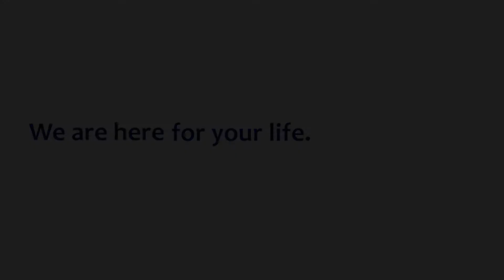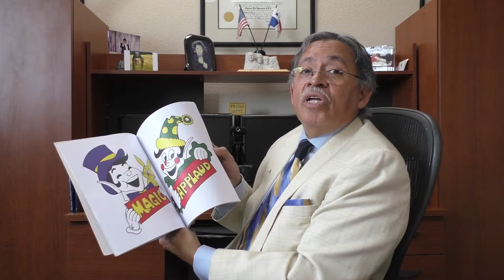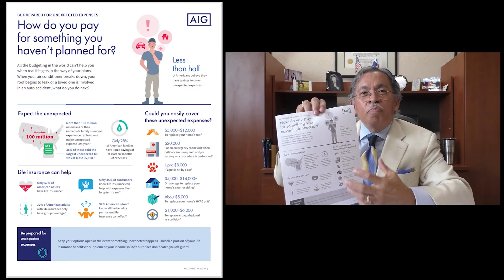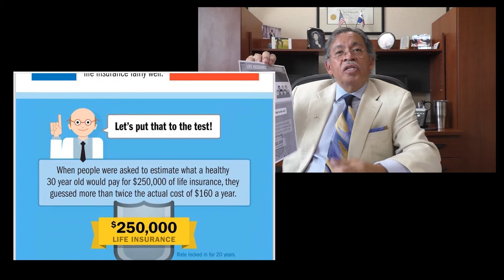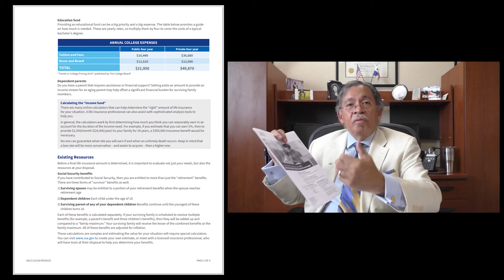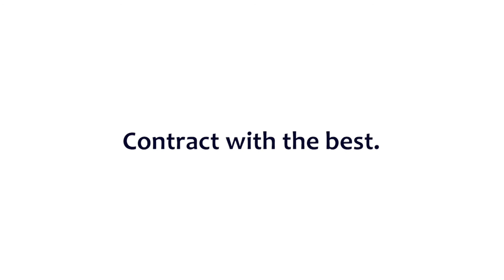August 25, 2020 - Dow's Weekly Digest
Have you heard the very popular song entitled "Escape"?
What do your young children and young grandchildren have to say about your job?
How clear are a set of $10,000 hearing aides?
What should every horse get to experience?
What is the state bird of South Dakota?
How simple is Matthew 5:37?
How successful is this massive rural sanitation system?
Who is Joe Ross and what is his favorite college team?
Life Insurance is the only tool that takes _____ and guarantees ______.

Learn this and more in this weeks, Dow's Weekly Digest.

And remember...GP4U=G!